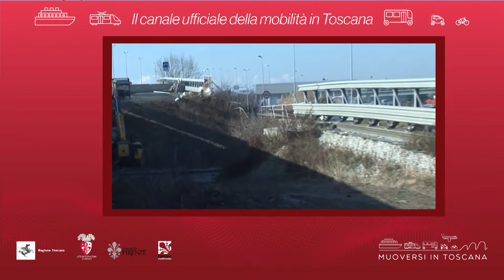Muoversi in Toscana - Edizione delle 14 del 19 maggio 2019